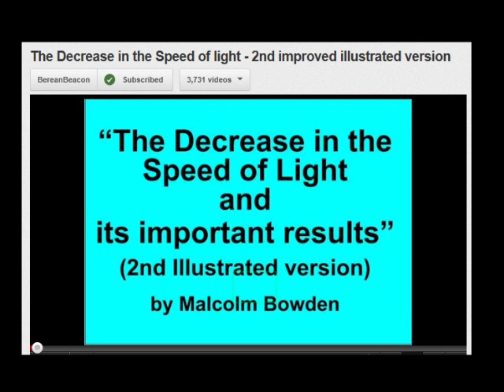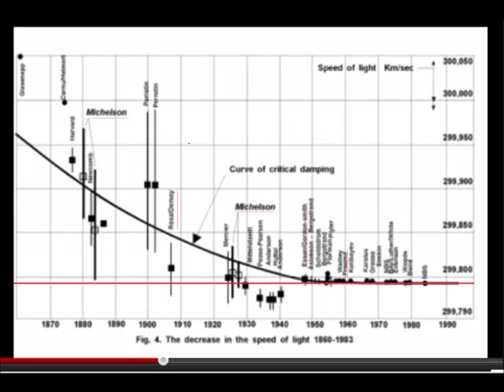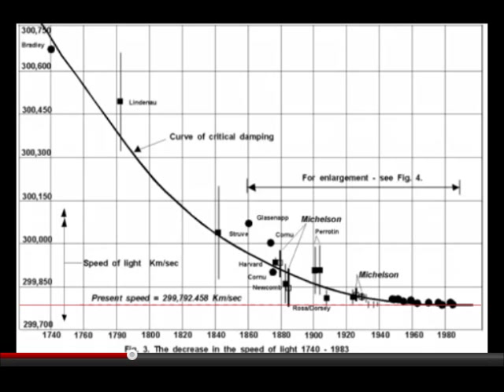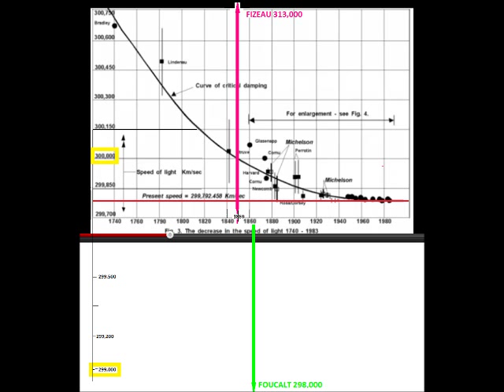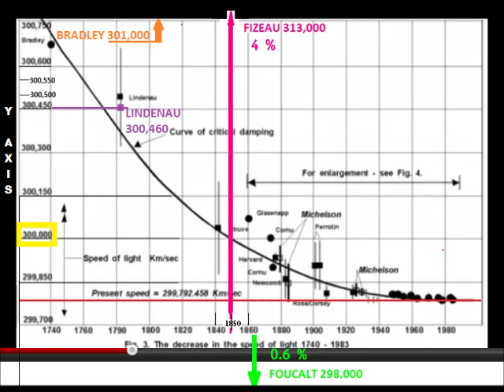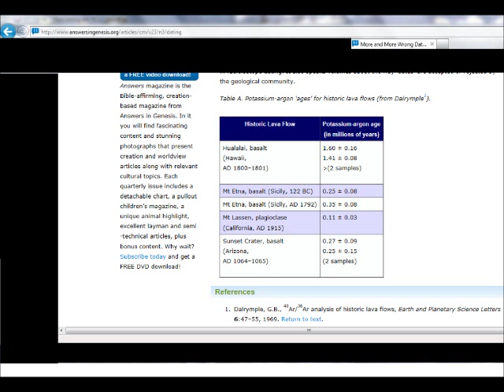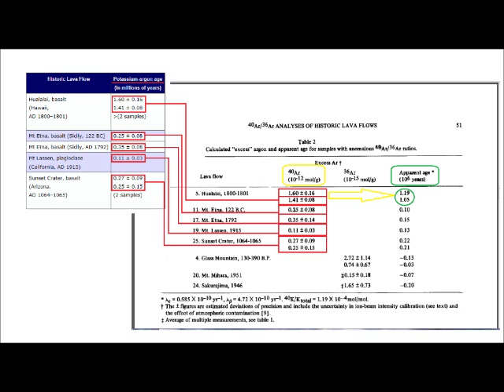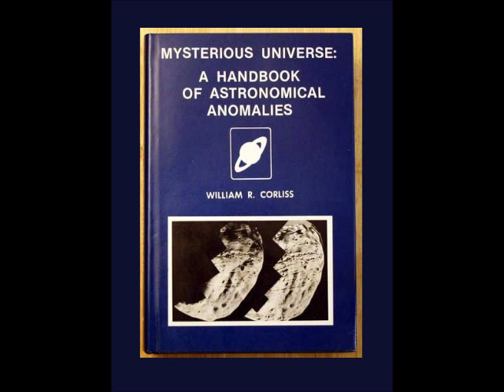Has the Speed of Light Slowed?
Creationists have added the alleged slowing of the speed of light to their arsenal.

(note: the two lines are one URL)

(w/link to original diagram)

SKULLS IN THE STARS:

Fizeau's results were published in Comp. Rend. Acad. Sci. (Paris) 29 (1849), 90-92.

With Chocolate!